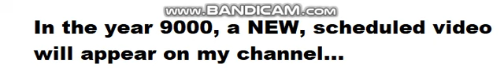The video you'll never see - TRAILER (01.01.9000)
Coming "soon" to my channel.
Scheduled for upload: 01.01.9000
Yep, you've got to wait till' the 91st century for this.
The content in the video is top secret and won't be revealed until the video is uploaded in January 9000.

(Note that the video is ACTUALLY going to be uploaded in 9000 as there is an option to schedule uploaded videos.)

This is the video link (Note that the video doesn't exist yet and will not work, but there will be something there in 9000...)